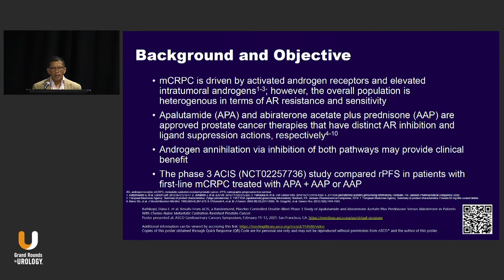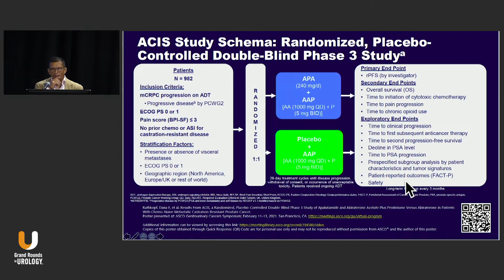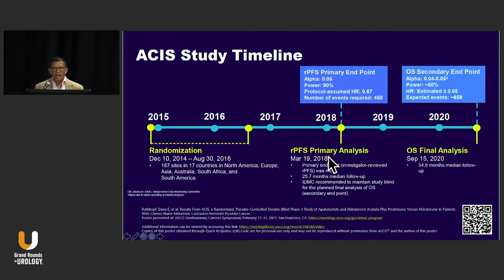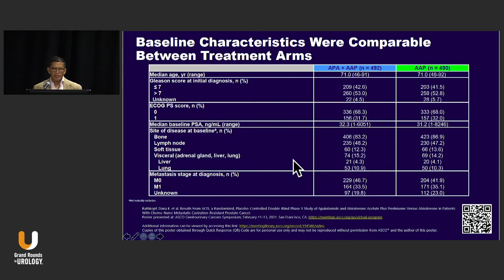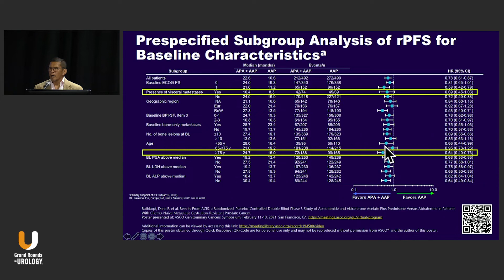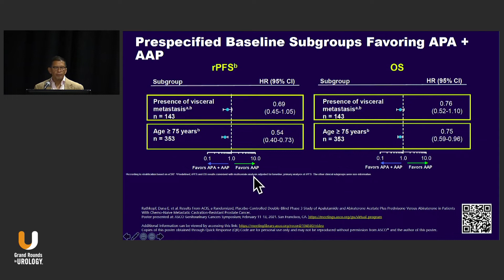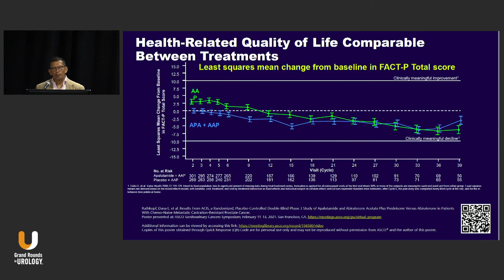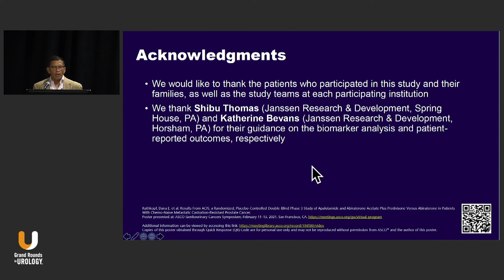Results from ACIS Trial of Apalutamide + Abiraterone/Prednisone in Patients with Chemo-Naive mCRPC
Raoul S. Concepcion, MD, FACS, presents results from the ACIS trial studying apalutamide & abiraterone in chemo-naïve mCRPC patients.